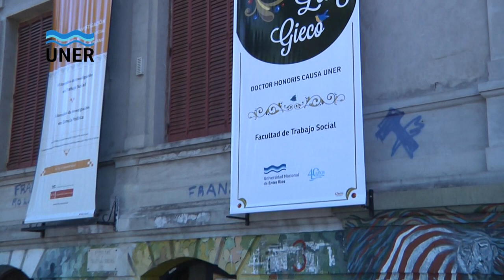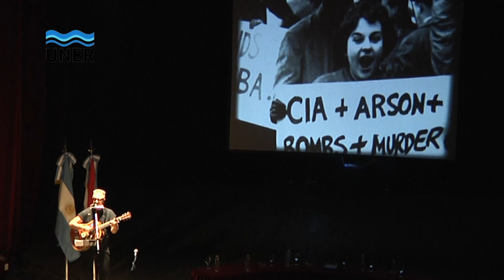LEÓN GIECO, Doctor Honoris Causa de la UNER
El miércoles 27 de marzo, Raúl Alberto Antonio "León" Gieco recibió la máxima distinción otorgada por la Universidad, en un acto que se desarrolló en el Teatro Municipal 3 de Febrero de la ciudad de Paraná.

La iniciativa aprobada por el Consejo Superior de la Universidad Nacional de Entre Ríos (UNER), fue una propuesta de la Facultad de Trabajo Social (FTS).

El rector de la UNER, Ing. Qco. Jorge Amado Gerard, presidió el Acto Académico junto a la presidenta municipal de la ciudad de Paraná, Prof.ª Blanca Osuna, la vicerrectora de la UNER, Ing. Agr. María Cristina Benintende, la decana de la FTS Mg. Sandra Arito, y la vicedecana Lic. Carmen Lera. También se hicieron presentes: el vicegobernador de la provincia de Entre Ríos José Cáceres, autoridades de la UNER y de distintas unidades académicas, Diputados Nacionales y Provinciales, y Consejeros superiores y directivos de la Universidad.

Ante un público populoso, en primer término, se leyó la Resolución de la UNER por la que se efectivizó el nombramiento de León Gieco como Doctor Honoris Causa de la Universidad. Luego, la Lic. Carmen Lera presentó una semblanza de Gieco, donde destacó el compromiso político del cantautor a lo largo de su trayectoria personal y artística. Lo caracterizó como una figura excepcional, con una gran generosidad y en lucha constante por causas a favor de la libertad y la justicia.

Posteriormente, tomó la palabra la Mg. Sandra Arito, quien agradeció la labor y el acompañamiento de todos los que hicieron posible el acto, entre ellos: Consejeros Directivos y Superiores de la UNER, personal de la Universidad, la Intendenta de la Municipalidad de Paraná, estudiantes, docentes y personal de la Facultad de Trabajo Social. Remarcó que dicha Facultad ha impulsado la entrega de la misma distinción a personalidades como Estela de Carlotto y Juan Salvador Lavado Quino, puesto que ha pretendido «(. ) homenajear a quienes no encubren, a quienes facilitan el desciframiento, la expresión y la denuncia (. ) La Universidad --remarcó— debe dar herramientas de pensamiento y para la formación profesional, por eso esta Facultad busca reconocer otros tipos de saberes y de prácticas». En ese sentido, aseguró que, a través de su música, León Gieco «(. ) ha podido crear conciencia crítica sobre el dolor y poner esperanza aún en los peores momentos (. ) Es un "león" excepcional cuando de defender la dignidad humana se trata», dijo.

Fuente: Área de Comunicación Institucional - Facultad de Trabajo Social